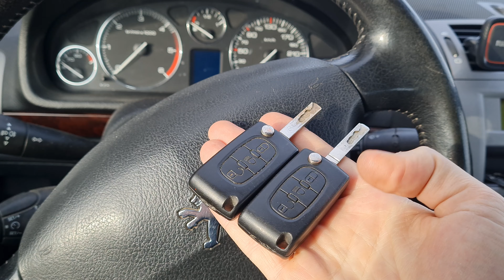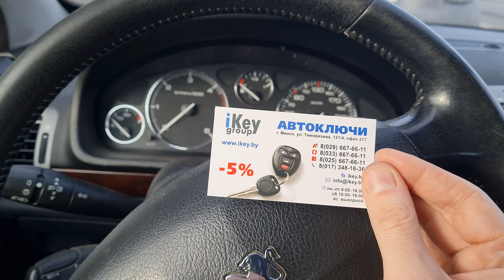ПРОПИСАТЬ КЛЮЧ ПЕЖО 407 СДЕЛАТЬ ДУБЛИКАТ ВЫКИДНОГО ЧИП КЛЮЧА ЗАЖИГАНИЯ В МИНСКЕ PEUGEOT KEY MINSK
К нам в приехал хозяин Пежо 407 2005 года выпуска. На автомобиль идут выкидные чип ключи зажигания на три клавиши. Один из хозяйских ключей вышел из строя и перестал дистанционно открывать и закрывать авто, в связи с чем владельцу необходимо изготовить дубликат чип ключа зажигания. Наши специалисты изготовили дубликат чип ключа в форме паруса в течение полутора часов в Минске.

How To Program A New Key For A Peugeot 407